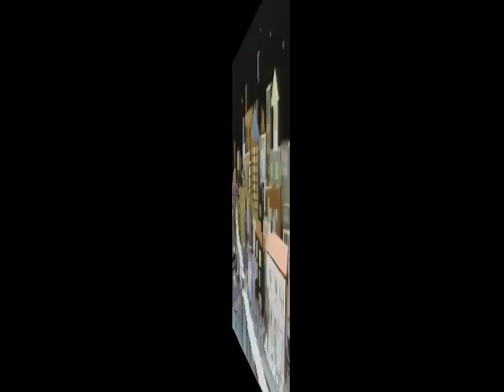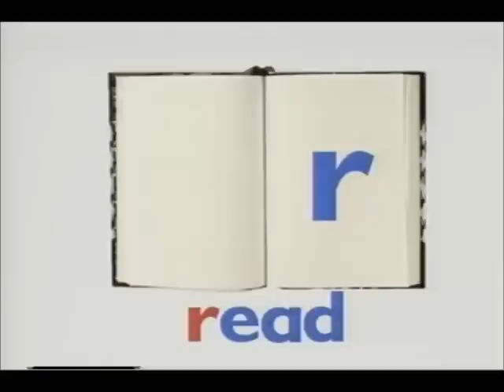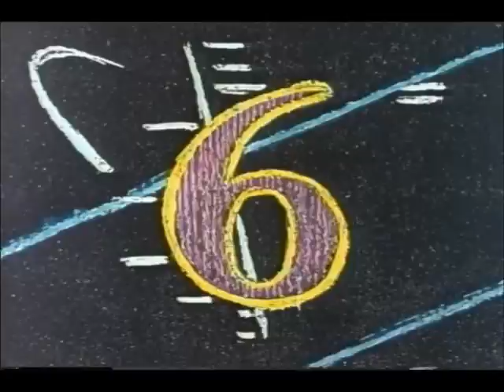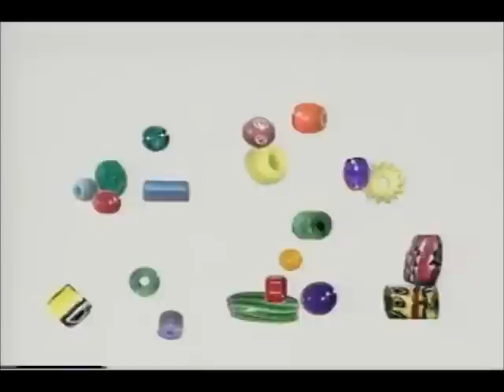Sesame Street animations by Al Jarnow - music by Elliot Sokolov (video 2)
Animations on Sesame Street. Music composed and produced by Elliot Sokolov. Animation, text and lyrics by Al Jarnow.
1- Letter Z    2- Storm's A-Comin'    3- Box City (Recycle Rap)    4- Earthworks    5- Ocean    6- R Words    7- Spanish numbers    8- Six Rap    9- Portrait #1    10- Apple Scale    11- Classifying: Beaded Jacket    12- Zoo Story